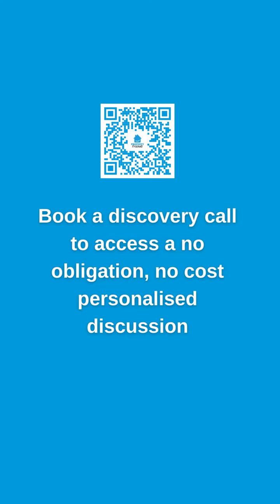Property Investing & The power of time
If you're looking for a smart investment opportunity, why not consider property investment?
Book a discovery call with us and discovery how can property investment be your ladder to success

Property Friends provides solutions for people aspiring to financial independence, choices in retirement or leaving a legacy.

Through our 7 Step Success System, we provide accurate, independent investment guidance, training and opportunity and mitigate risk.